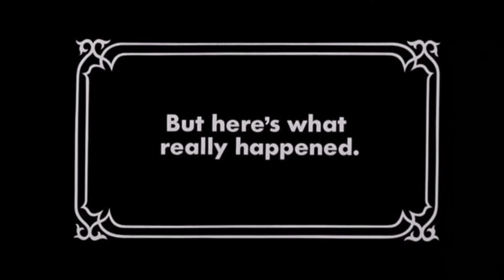Dusk - E3M9 The Dweller In Darkness - Cero Miedo All Secrets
If this level’s name doesn’t give the game away, I don’t know what will.
You probably saw it coming sooner or later, especially after what the last level threw your way. The good old fashioned slaughter map. Just you, an arena and hordes of the game’s monsters coming wave after wave to put an end to you. At least the game is nice enough to refresh your ammunition and health or this could be all but insurmountable, even with the hidden Crystal of Madness. You COULD skip the whole thing with the secret exit, but that’s for the unworthy. Which ain’t us.
There’s one final obstacle to go before this is all over...